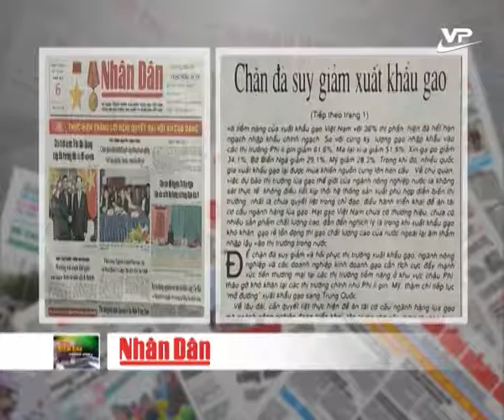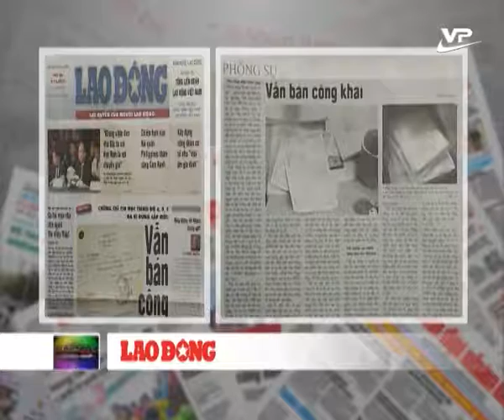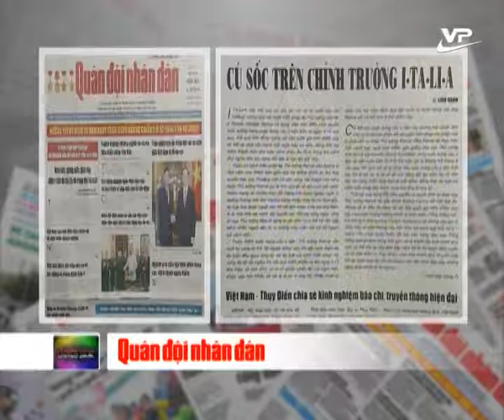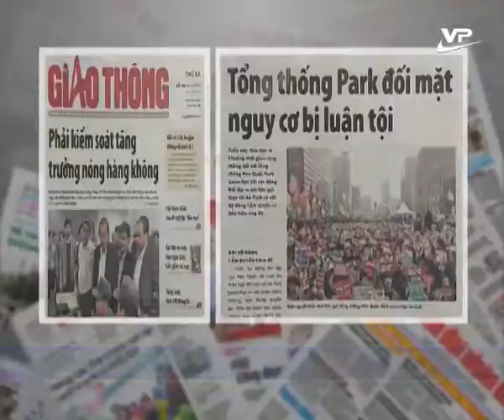Điểm báo 06.12.2016